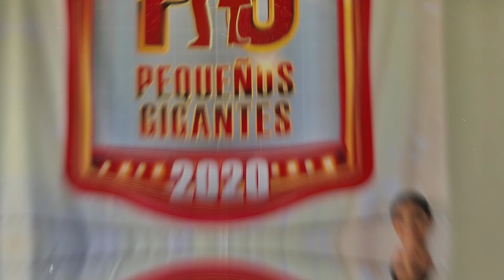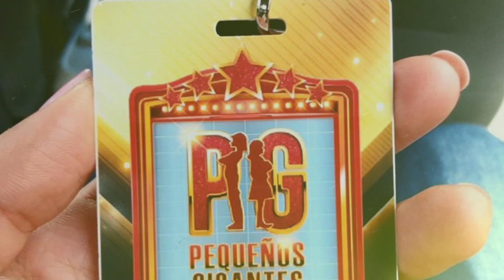Es Definitivo, Pequeños Gigantes Sale del Aire.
Anuncian su salida del aire ,para proteger a los niños.